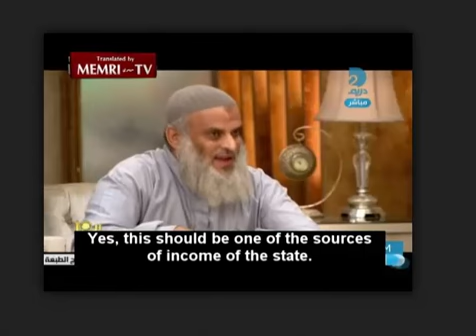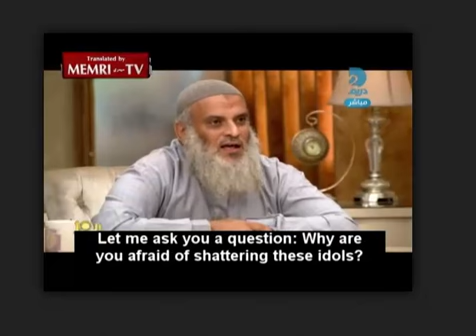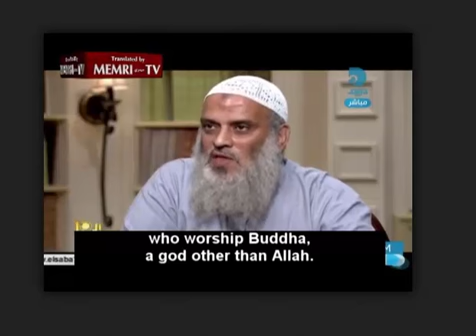osma's bum buddy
lunatic wants to blow up the pyramids.